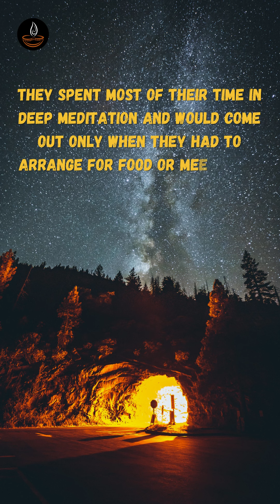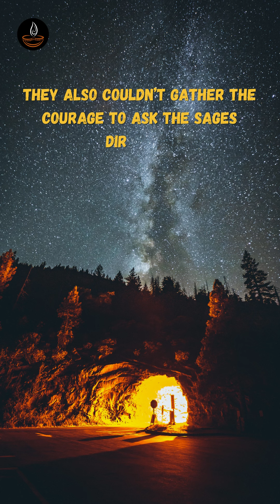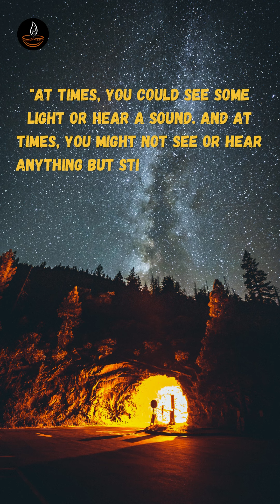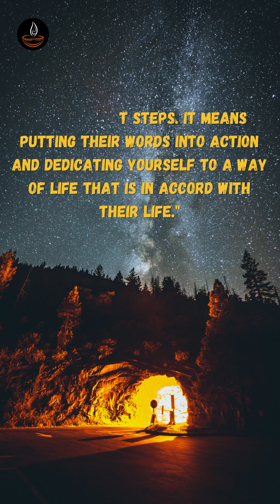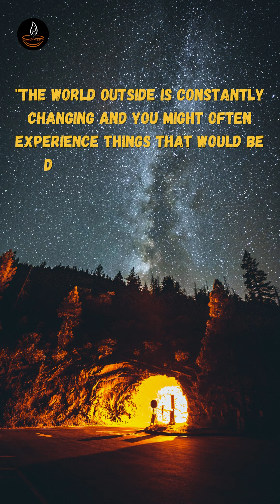The Mystery of Light From The Cave | Story | Life Lesson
Tamaso Ma Jyotirgamaya - From Darkness, lead me to the Light
Why do we always get caught up in the external appearances and gimmicks? Why are we not able to go beyond the shallow? What good does patronising or idolising people bring? Have we unknowingly become a fan of our mentor instead of being a follower? Whats the right attitude and spirit of following ones mentor or guru? This story will help you understand all this and more. This story will help you realise that, instead of being amazed by the phenomena around, we must be striving to become one ourself.

Jnaanam Japam is a YouTube Channel dedicated to Mantras and Motivation. In here, you will find powerful healing Mantras and beautiful stories imbued with moral values and ancient wisdom. These will definitely inspire you to lead a more meaningful, mindful and peaceful life.

Stay blessed.